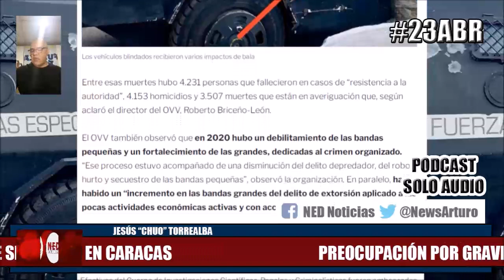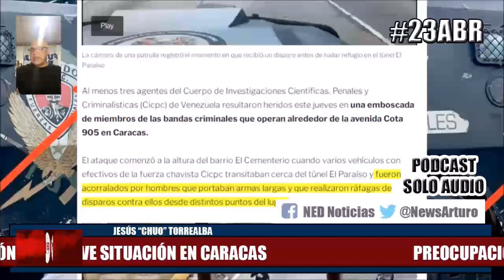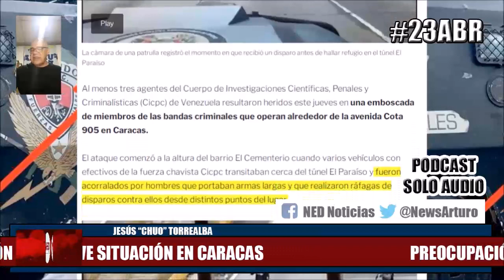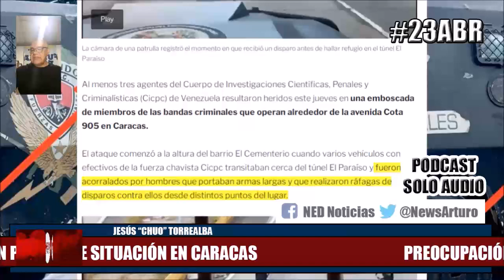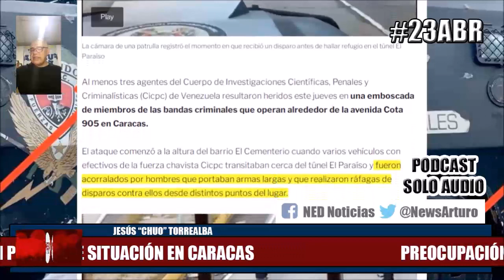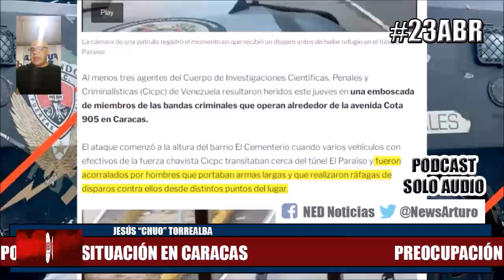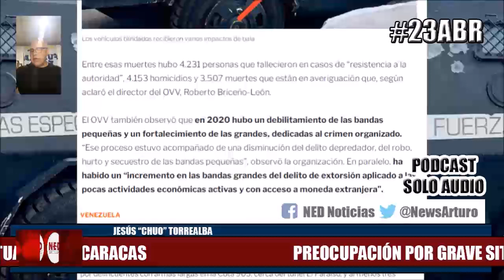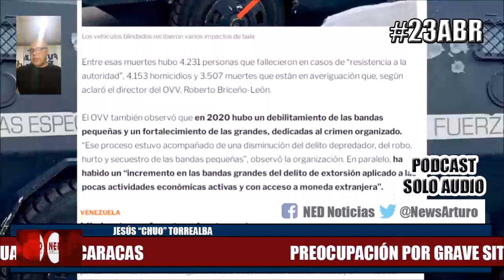GRAVE SITUACIÓN EN CARACAS 24Abr Torrealba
Jesús "Chuo" Torrealba en La Fuerza es la Unión Viernes 23 de Abril de 2021